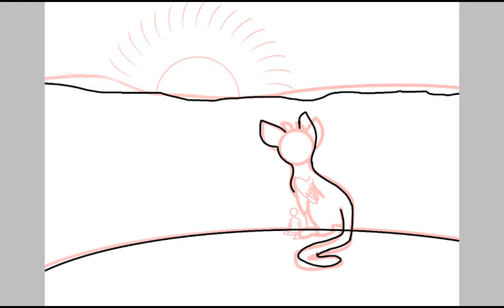The Last Guardian Speedpaint!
My most detailed speedpaint. Man this took a long time! I hope you all like it!

Song: Amarante - Brave